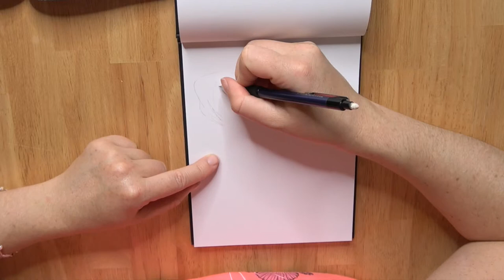Step-by-step drawing cute ILYA from Twilight Princess! (Zelda)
In today's video I'm drawing Ilya from The Legend Of Zelda - Twilight Princess!

Materialien

Vorlage: Das Bild stammt aus dem Manga Comic "The Legend Of Zelda - Twilight Princess"
Bleistift: Faber-Castell
elektrischer Radierer: Derwent
schwarzer Stift für Außenlinien: Copic Multiliner
Farbe: Winsor & Newton Brushmarker Putty
Sketchbook: Stylefile Marker